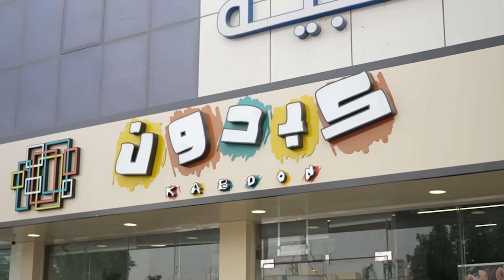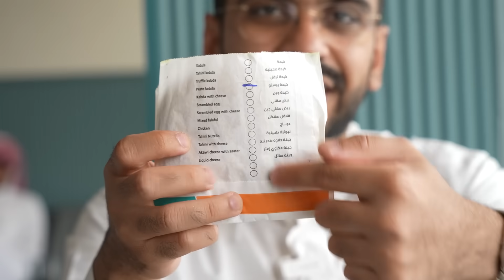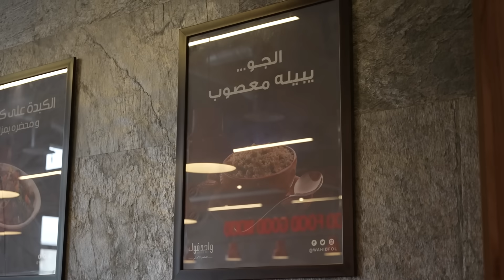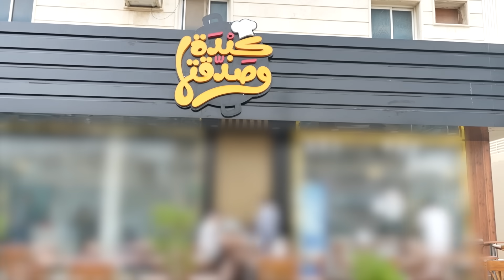كبده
في تجربة اليوم نايف جرب الكبده بأنواع مختلفة
ساعة كاسيو

عدة التصوير:
sony zv1
conon 80D
عدسة 50mm
عدسة 24-70
عدسة 100mm
 حساباتي

falafel tour in Riyadh Saudi Arabia
الوصف يحتوي على روابط قد احصل على عمولة منها